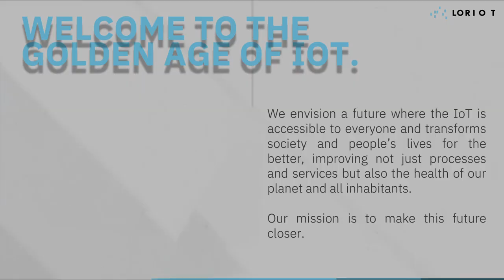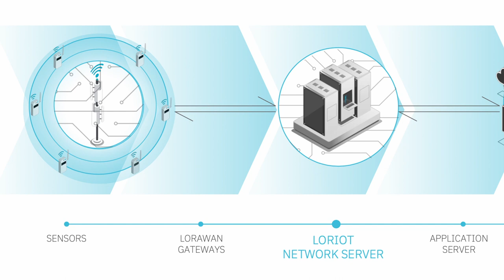LORIOT: Professionalims and simplicity in large scale IoT neworks, Julian Studer, Founder & CEO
LORIOT is a secure, reliable, and scalable LoRaWAN (Long Range Wide Area Network) operator and service provider. The solution allows operating large-scale IoT networks through a global infrastructure. Already present in 152 countries, LORIOT’s mission is to enable IoT everywhere and make it accessible to everyone worldwide.

Venture Leaders Mobile was supported by Huawei, Swisscom, and VISCHER. We particularly thank Huawei for facilitating the Venture Leaders Video series.